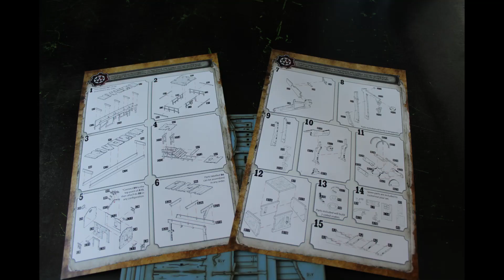Wild West Exodus: Scenery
A little something different for you all!